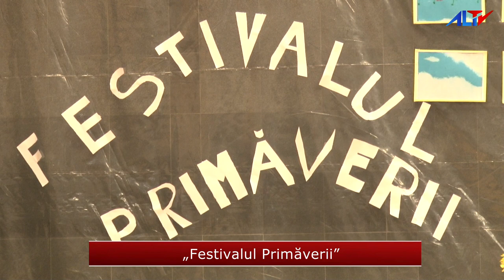„Festivalul Primăverii”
„Festivalul Primăverii”🌼 organizat în perioada 🗓️17-19 mai, aduce pe scena Ateneului „Nicolae Bălănescu” din Giurgiu 🎼muzică, 💃🏻dans și 🎭teatru. 🪇Evenimentul face parte din cadrul maratonului cultural-artistic🎊 „Primăvara Culturală Giurgiuveană” 💐